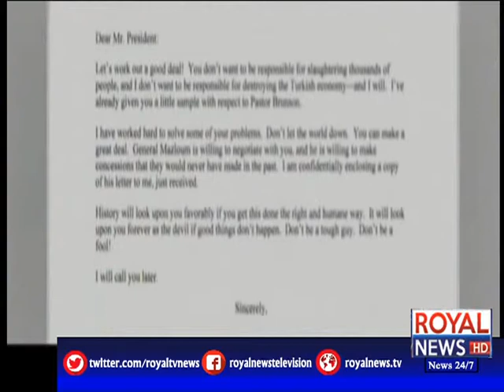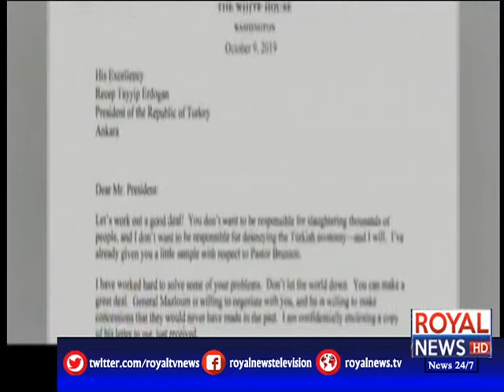News Bulletin | 12 PM | 17 October 2019 | Part 02/3 | Royal News